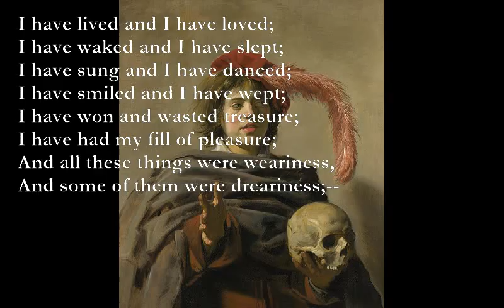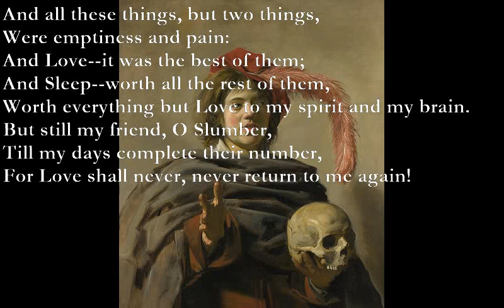I have Lived and I have Loved [CHARLES MACKAY poem set to music]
I have Lived and I have Loved (Charles Mackay)

I have lived and I have loved;
I have waked and I have slept;
I have sung and I have danced;
I have smiled and I have wept;

I have won and wasted treasure;
I have had my fill of pleasure;
And all these things were weariness,
And some of them were dreariness;--

And all these things, but two things,
Were emptiness and pain:
And Love--it was the best of them;
And Sleep--worth all the rest of them,

Worth everything but Love to my spirit and my brain.
But still my friend, O Slumber,
Till my days complete their number,
For Love shall never, never return to me again!

Setting uses the traditional English dance (Playford): Hay To The Camp.